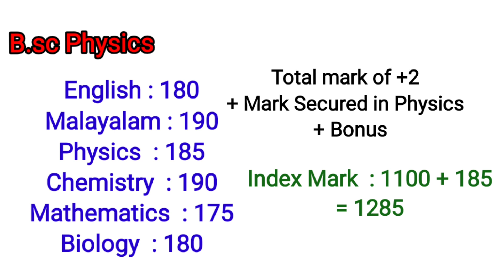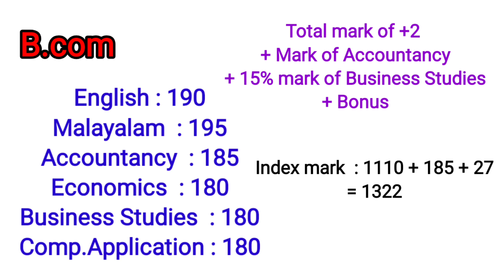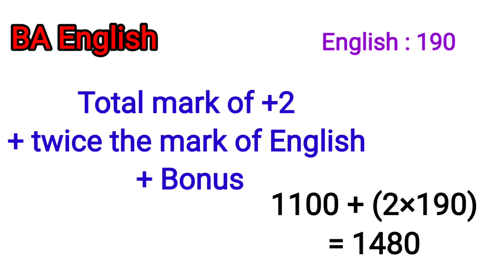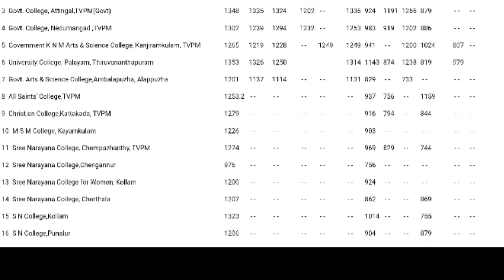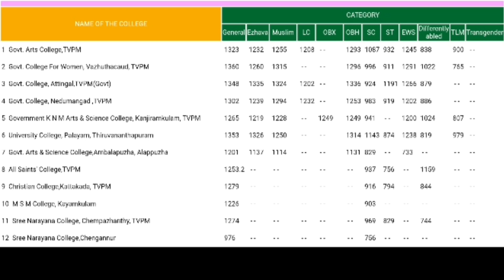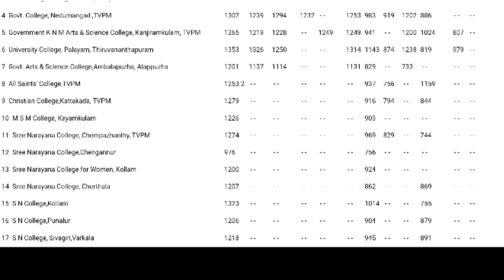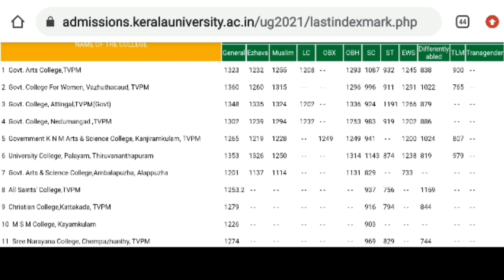Degree Admission 2022 | Kerala University Degree Admission 2022 | Index Mark Calculation| Malayalam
Degree Admission Kerala University 2022 | Kerala University Index Mark Calculation | How to Check Index Mark in Kerala University

Degree Admission 2022 in Malayalam | Kerala University Degree Admission 2022
Index Mark Calculation | How to Calculate Index Mark for Degree Admission in Malayalam

How to calculate index mark | Kerala University index mark calculation
Index mark calculation in malayalam

Queries solved:
how to calculate index mark
kerala university index mark calculation
how to calculate index mark in malayalam
how much percentage needed for degree admission 2022
marks needed for degree admission 2022
percentage mark needed for higher studies
degree admission and Mark's
degree admission in government colleges
percentage marks needed for government college admission in degree
how much percentage needed to get degree admission in government colleges
how to calculate index mark in UG admission 2022
ug admission 2022 in malayalam
kannur university degree admission 2022
ug admission 2022 in kerala university
ug admission 2022 in calicut university
ug admission 2022 in kannur university
ug admission 2022 in mg university
index mark എങ്ങനെ calculate ചെയ്യാം
എത്ര % mark ഉണ്ടെങ്കിൽ admission കിട്ടും
UG ADMISSION KERALA
index mark calculation
what is index mark
what is index mark in degree admission 2022
index mark calculation of bsc
index mark calculation of ba
index mark calculation of b.com
how to check previous year index mark in malayalam
how to check kerala university previous year index mark
how to check kannur university previous year index mark
how to check calicut university previous year index mark

DEGREE ADMISSION 2022 | DEGREE ADMISSION 2022 MALAYALAM | UG ADMISSION 2022 | INDEX MARK | INDEX MARK IN DEGREE ADMISSION | HOW TO CALCULATE INDEX MARK

degree admission details 2022
degree courses 2022
degree exam news
ug exam news
first sem degree exam news
kerala university degree courses
mg university degree courses
calicut university degree courses
kannur university degree courses
degree admission 2022 latest update
kerala university degree admission 2022 latest updates
mg university degree admission 2022 latest updates

degree admission 2022 started
degree admission 2022 how to apply
degree admission 2022 application time
degree admission started
autonomous colleges

Best courses after plus two courses after plus two Science malayalam courses after plus two Commerce courses after plus two Humanities